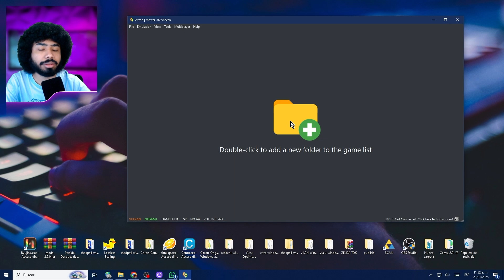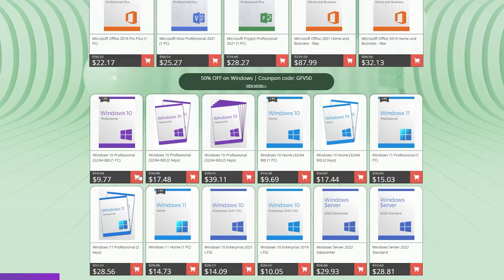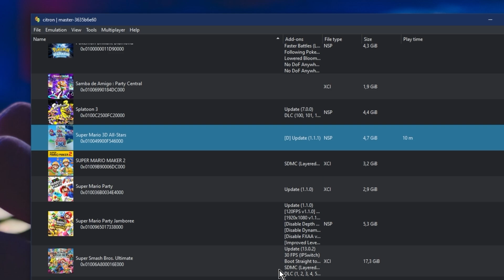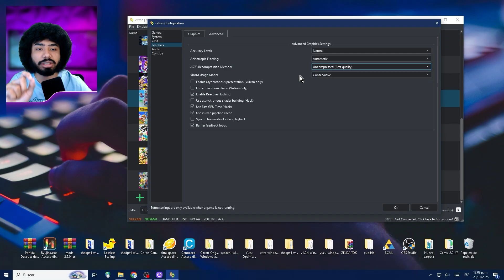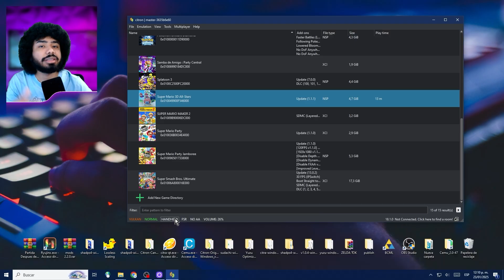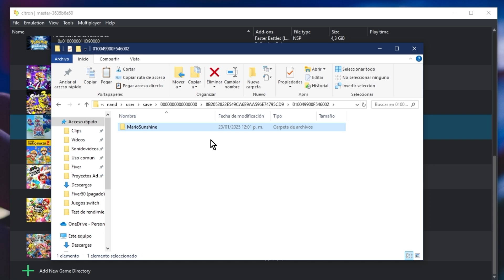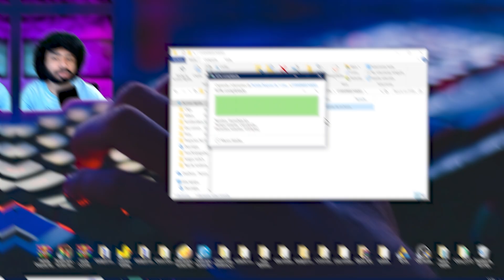Super Mario 3D All-Stars en PC🥒Como JUGAR y CONFIGURAR 🥒Yuzu, Ryujinx y Citron Emulador Switch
Así puedes jugar Super Mario 3D All-Stars en tu PC patata 😈

*Links CON publicidad* (así ayudas al canal, gracias❤)

¡Bienvenidos al video tutorial sobre cómo jugar al Super Mario 3D All-Stars en PC con el emulador yuzu, ryujinx, citron y sudachi! En este video, te explicaré detalladamente cómo configurar y optimizar el emulador para que puedas disfrutar de este juego a 60 fps y con una resolución de 1080p, 2k y 4k. Todo esto, con el fin de que puedas tener una experiencia de juego única y sin limitaciones. Super Mario 3D All-Stars en Emulador yuzu, ryujinx, citron y sudachi: Juega en PC con Requisitos Bajos o de bajos recursos. Experimenta la emoción de Super Mario 3D All-Stars en tu PC gracias al poderoso emulador yuzu, ryujinx, citron y sudachi. ¡Juega este icónico juego de Nintendo Switch en tu computadora y disfruta de una experiencia de alta calidad! Descubre cómo jugar Super Mario 3D All-Stars en el emulador yuzu, ryujinx, citron y sudachi y explora la magia de la consola Nintendo en la comodidad de tu PC. No esperes más y sumérgete en emocionantes carreras con tus personajes favoritos en escenarios asombrosos. ¡Convierte tu PC en la plataforma definitiva para disfrutar de Super Mario 3D All-Stars con el poderoso emulador yuzu, ryujinx, citron y sudachi! Experimenta la emoción de Super Mario 3D All-Stars en tu PC con el poderoso emulador yuzu, ryujinx, citron y sudachi, diseñado para equipos de gama baja o media. Descubre cómo jugar este emocionante título de Nintendo Switch en tu computadora y disfruta de emocionantes carreras con tus personajes favoritos. yuzu, ryujinx, citron y sudachi, el emulador de confianza, te permite jugar a Super Mario 3D All-Stars y otros juegos de la consola Switch en tu PC sin preocuparte por los requisitos. ¡Sumérgete en la diversión de Nintendo con yuzu, ryujinx, citron y sudachi y vive una experiencia de juego inigualable! aplicando la solución a todos los errores